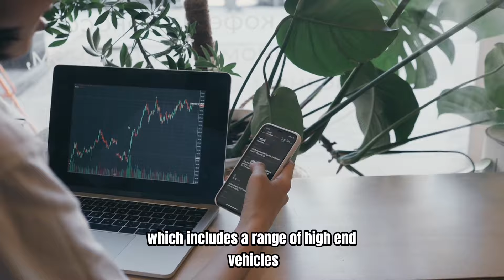Zendaya's Lifestyle 2022 | Net Worth, Fortune, Car Collection, Mansion...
Embark on an electrifying journey through the life and career of Zendaya, from her humble beginnings on the Disney Channel to her meteoric rise as a powerhouse in Hollywood. Discover the secrets behind her success, her inspiring journey of self-discovery, and the groundbreaking roles that have solidified her as an icon for a new generation. Join us as we delve into the captivating story of Zendaya’s evolution from a budding star to a reigning queen of the silver screen.